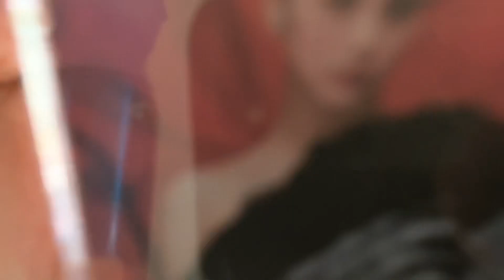Unboxing Jisoo First Single Album [ME] Kit ver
JISOO FIRST SINGLE ALBUM [ME] KiT ALBUM
KiT ver.